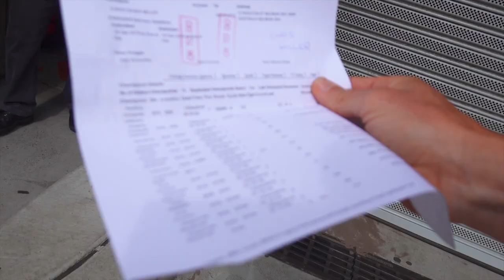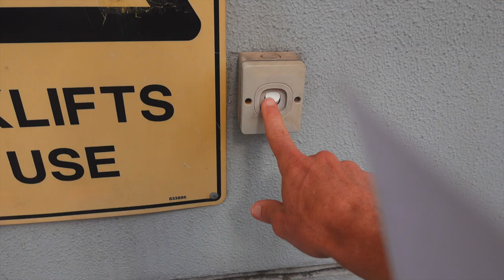The World's Newest Cycling Team | Our UCI Journey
So exited to do this VLOG and show you guys what we have been up to. It has been a mountain of work to put this together, but we are so proud of what we have managed to achieved.

That said, this is vey much just the beginning and just like I mentioned in the intro this story telling is how we want to continue into next year.

Please comment below with what you would like to see the guys talking about this year and as always make sure you like this video and please subscribe to the channel.

Regards

Chris

BIKE: DEVEL A01
GROUPSET: Campagnolo Record 12 Mechanical
SERVICE & SUPPORT: Cycling Projects Racing